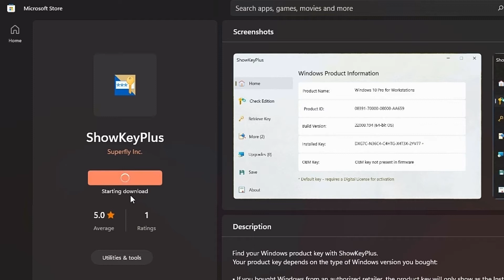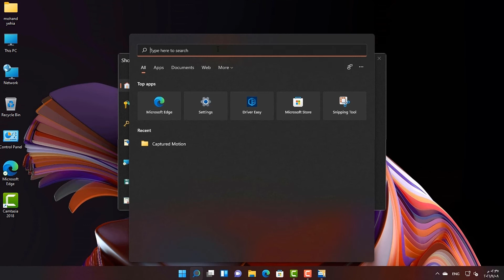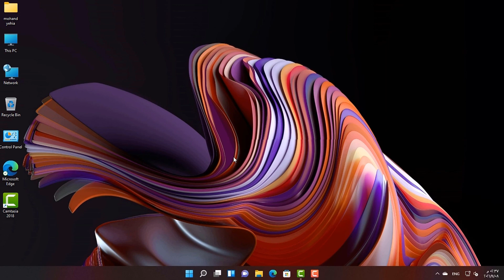معرفة مفتاح التفعيل في ويندوز 11 و الأحتفاظ به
السلام عليكم و أهلا ببكم في فيديو جديد👋،إن شاء الله في هذا الفيديو نتعرف على طريقة معرفة مفتاح التفعيل في ويندوز11 و أيضا معرفة طريقة حفظ المفتاح في جهازك.
الإيطار الزمني للفيديو⏳:
المقدمة00:00
تحميل برنامج show key plusل00:15
معرفة مفتاح تفعيل الويندوز01:09
الاحتفاظ بمفتاح التفعيل01:22
النهاية01:58

متنسوش الأشتراك في القناة و تفعيل زر الجرس🔔عشان يوصلكم فيديوهاتنا الجديدة فور نزولها.